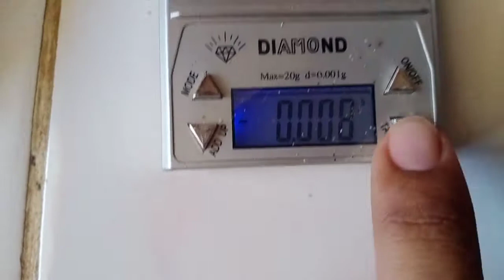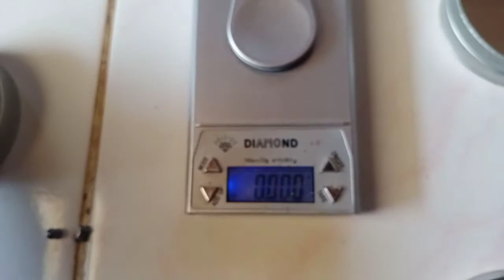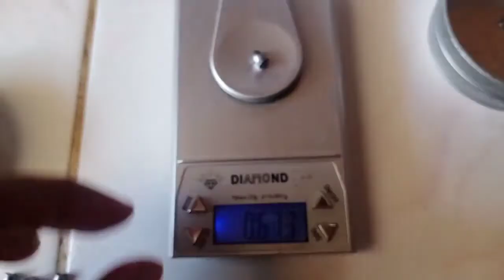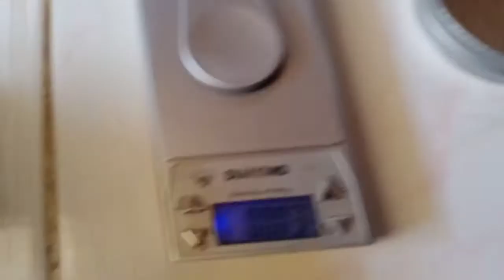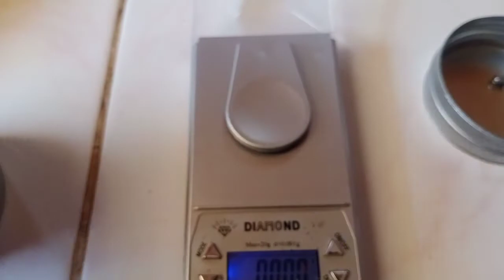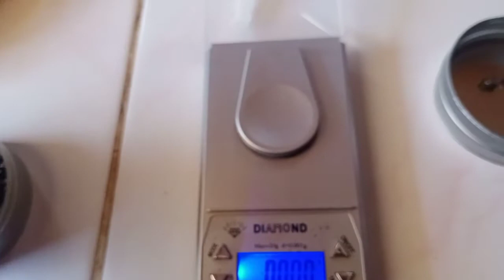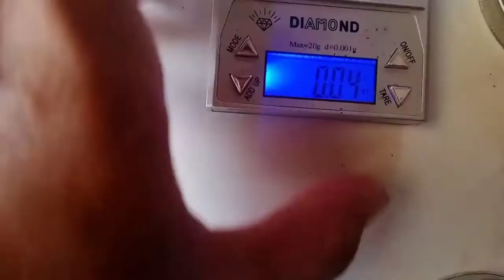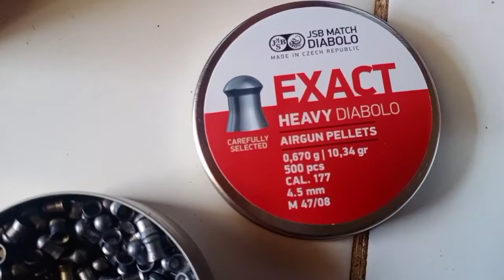Timbang Mimis dulu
Persiapan Benchrest, iseng-iseng aja
Gemes point dibawah 240
Mungkin kalau benar-benar di seleksi akan lebih baik hasilnya, terakhir latihan 198 point karena angin kencang 😂